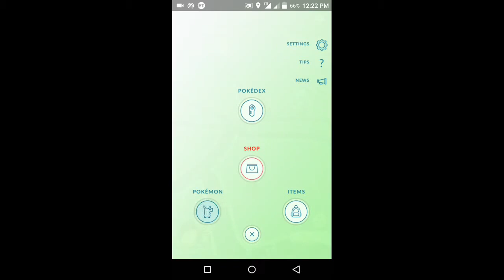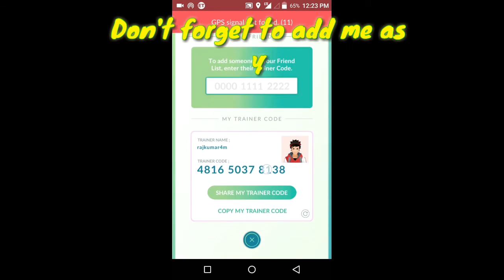Pokemon go bellsprout evolve step by steps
Namaskar And Hello to All.
Today we are going to show you Pokemon go bellsprout evolve step by steps
जी हा आज हम आपको दिखायेगे Pokemon go bellsprout evolve step by steps

Dont forget to watch our next videos.